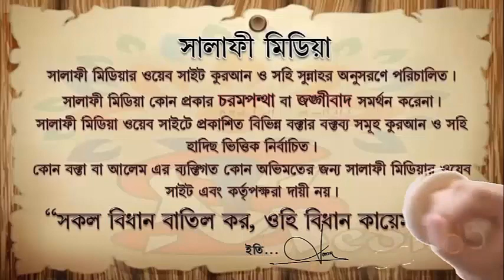দ্রুত ইফতার ও দেরিতে সাহরীর ফজিলত কি ᴴᴰ┇ শায়েখ আব্দুর রফ আফফান মাদানী সৌদি আরব থেকে